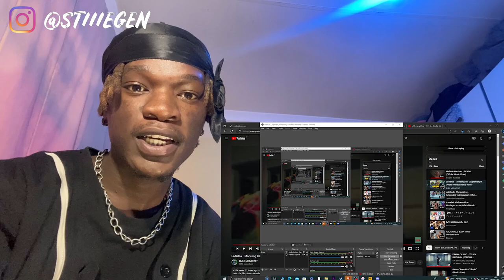African Reacts to Ladislao - Moncong lele (Supraman) ft. Oyami (Official music video)